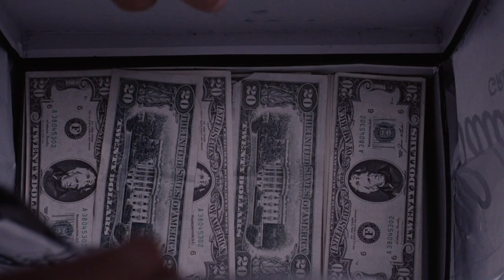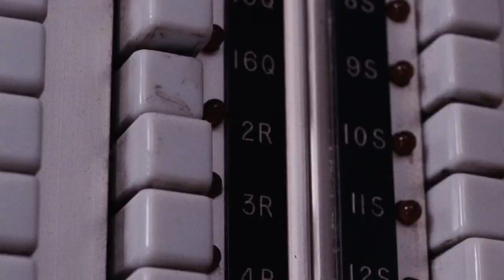Goodfellas at 30: Under the Influence - 30th Anniversary Video | Movie Birthdays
Goodfellas 30th Anniversary Video Essay

This video looks back at Martin Scorsese’s “Goodfellas” as it turns 30. Not only is “Goodfellas” one of the best gangster movies ever made it is arguably one of the best films ever made also. In this episode I explore the films origins, techniques and it’s lasting legacy as it’s probably also one of the most influential films of the last 30 years also.

Movie Birthdays is a video essay channel that celebrates great movies as they come of age and reach a milestone. You're all invited to join the party and enjoy the journey as we look at the craft behind the films you love but also the films you might have missed.